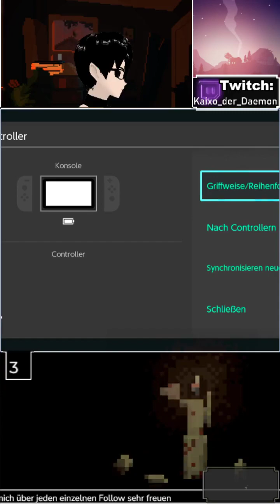[Zelda TotK] TikTok-Stream vom 13.08.2023